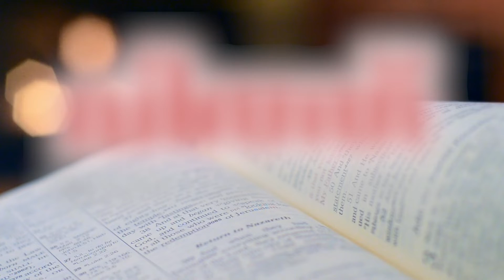വിത്ത് - അനുദിന വചന വിചിന്തനം- 2 September 2022 @Daily Bible words @DAILY WORD # @Holy Bible ​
Daily word
# @DAILY WORD ,

2 September 2022